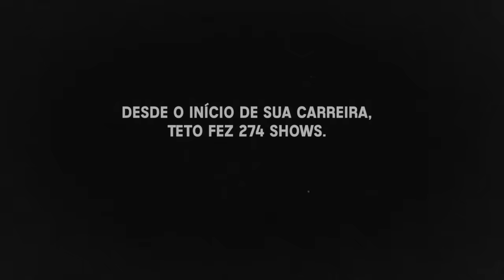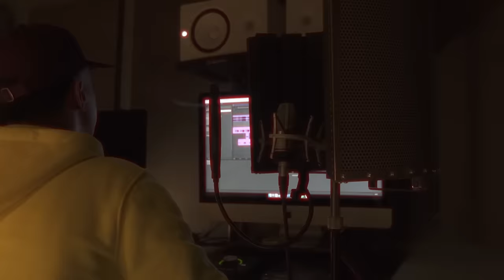Teto - Mais Um Voo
nao querem que eu pare